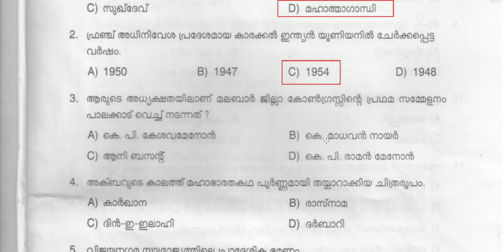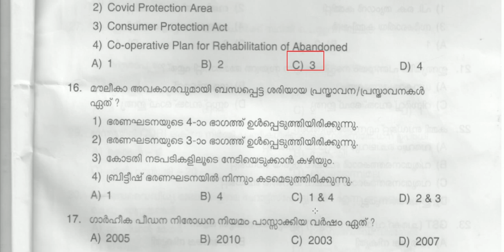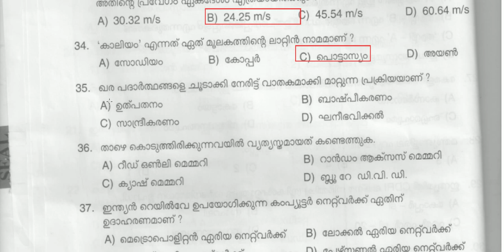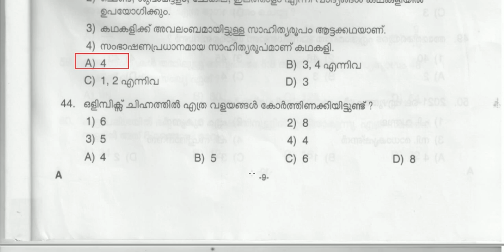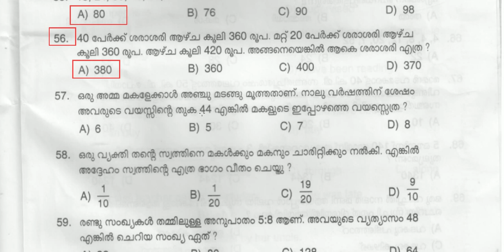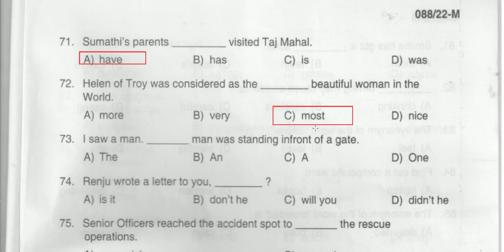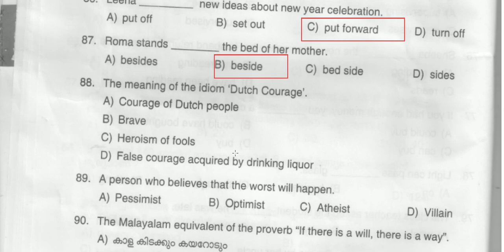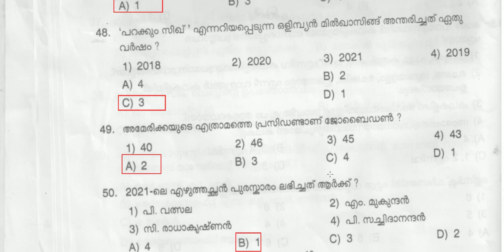Plus Two Prelims Stage 3 Exam Question Paper discussion | code 088/22